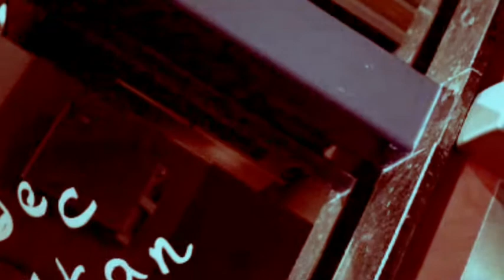Verdena - WOW - Per Sbaglio - Videoclip non Ufficiale (GLasstudios71)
Dal nuovo disco dei Verdena, WOW, "Per sbaglio". Videoclip non Ufficiale. GLasstudios71.